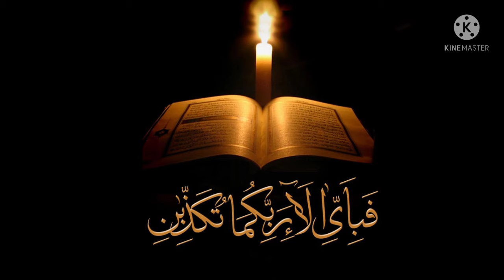قرآن مجید کی تلاوت سورہ فاتحہ مکمل قاری مکرم صاحب سلیمانی ضلع ارریہ